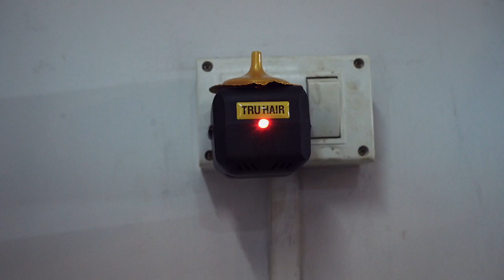Pappu's Evening Routine | Pappu and Grandma Vlogs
Here's the link to the Tru Hair Oil that we have been using for the last 4 months that has completely reduced our fall. Definitely check out their Free Hair Analysis too